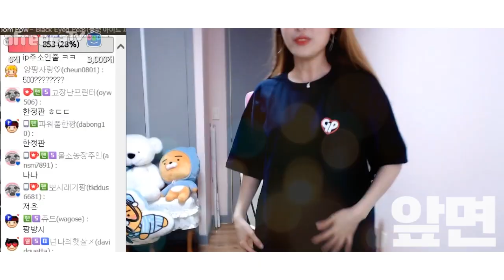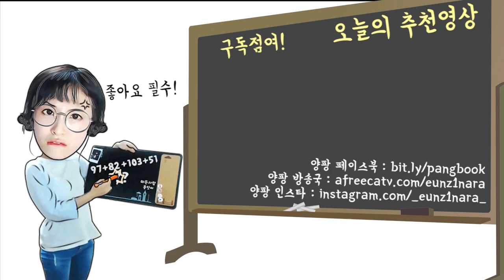양팡이 직접 디자인한 '양팡티셔츠' 300장 준비했습니다.